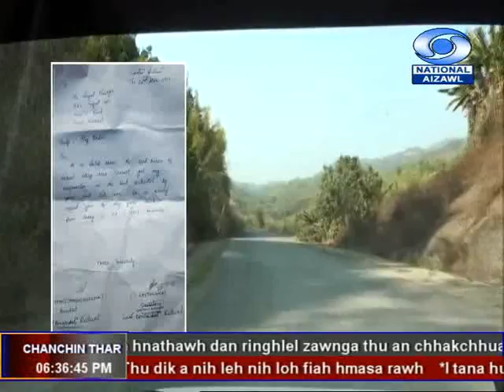DD News Aizawl, 23 March, 2019 @ 6:30 PM